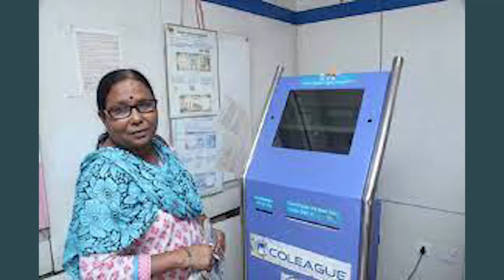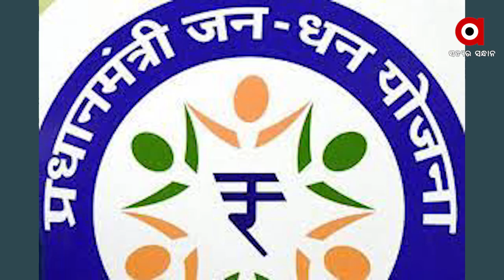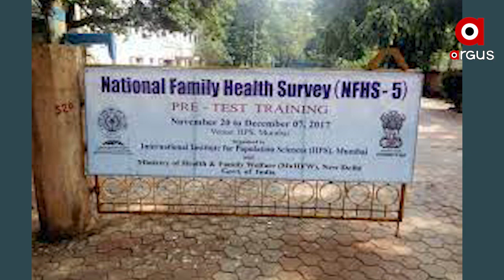ଦେଶରେ ବଢ଼ିଛି ମହିଳା ଜମାକାରୀଙ୍କ ସଂଖ୍ୟା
ଦେଶରେ ବଢ଼ିଛି ମହିଳା ଜମାକାରୀଙ୍କ ସଂଖ୍ୟା । ୨୦୧୫-୧୬ ତୁଳନାରେ ୨୦୧୯-୨୦ରେ ମହିଳାମାନେ ନିଜ ନାଁ ରେ ଖୋଲିଛନ୍ତି ଅଧିକ ବ୍ୟାଙ୍କ୍ ଆକାଉଣ୍ଟ...